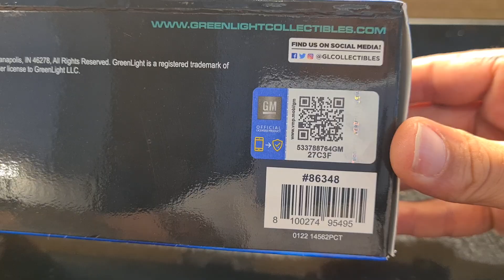greenlight 1/43 pontiac firebird trans-am 1979 diecast model car